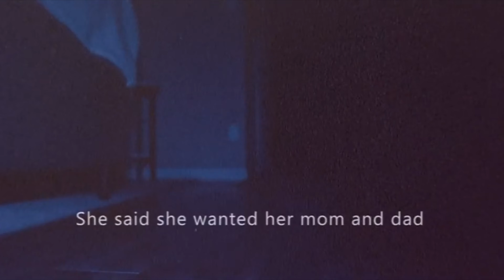SKINAMARINK - New YouTuber Reviews Skinamarink - Pure NIGHTMARE Fuel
Hi,

Welcome to my first video! I recorded this video to have a little fun and to test out my editing skills. I plan on making more content that revolves around horror and all that fun stuff. So let me know if you like what you see!

Do you have a story/experience you want featured on this channel?
Maybe you have a creepy photo or video that can’t be explained
Or perhaps a true horror story of your own